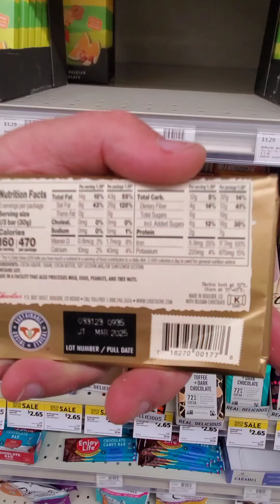How to choice healthy chocolate bars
Follow me on Creatorland Discover Inspire Connect Collab